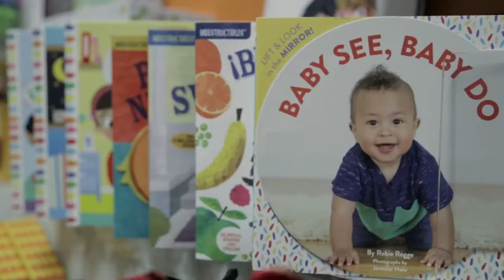Commercial Spot September 3